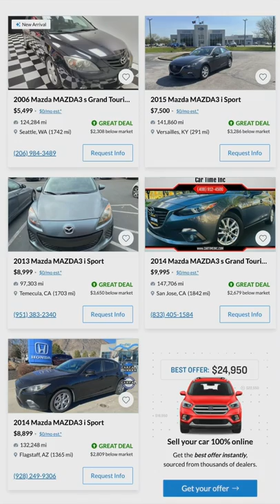My FAVORITE Cars Under $10,000!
1. Mazda 3
2. Lexus IS250
3. BMW 325i
4. Volkswagon Passat